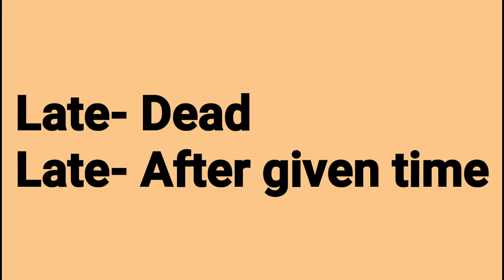What is Pun।Poetic Device।By Brain Bloomer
Hello everyone
In today's video we'll be discussing
The definition of one more Poetic Device that is Pun. You'll learn the meaning and examples of Pun in this section. I'm sure if will help you to love the language more.
Take Care
God Bless